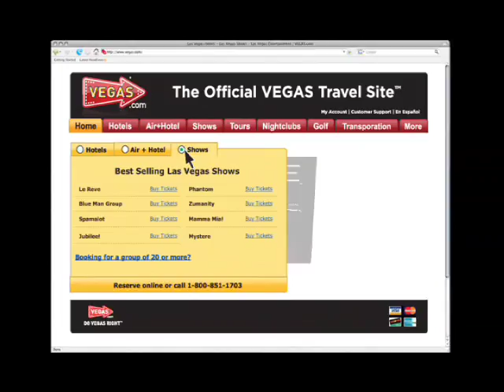Vegas.com - Segway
Bob Rice directed this commercial about the hardships of the Vegas.com reviewer.